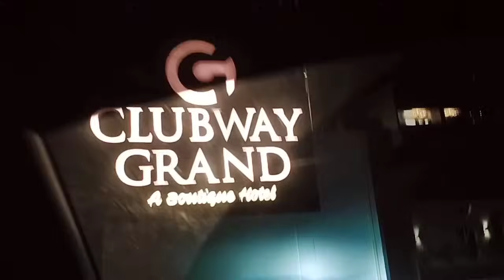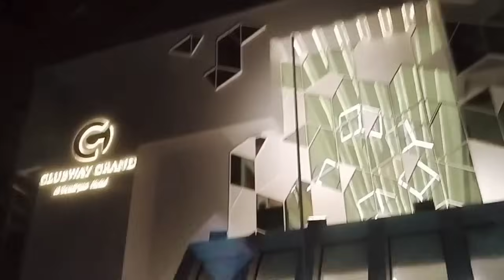শহুদেউতাৰ জন্মদিন বুলি প্ৰথমবাৰ তেওঁক ভাল লগাকৈ কিবা এটা কৰিলো/মই ভাগ্যৱান